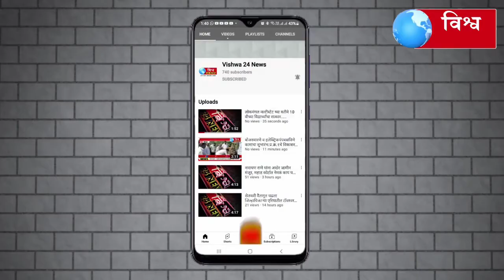सोलापूर जड वाहतुकिमुळे अशोक चौक येथे पुन्हा एक चिमुकल्याचा बळी ! ट्रॅफिक पोलिसांचा दुर्लक्ष !..